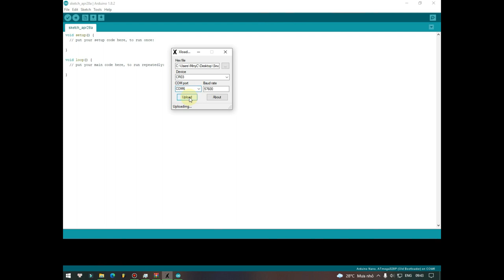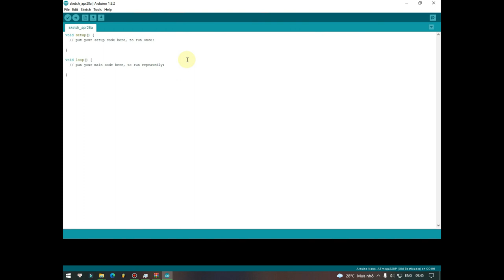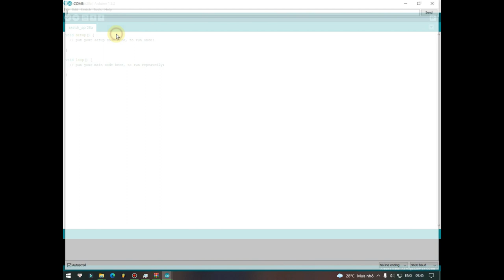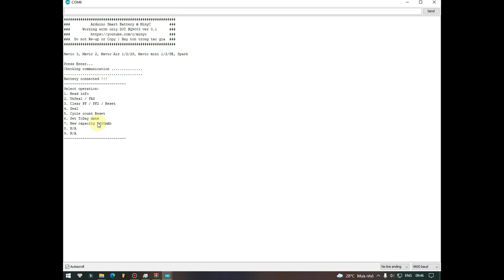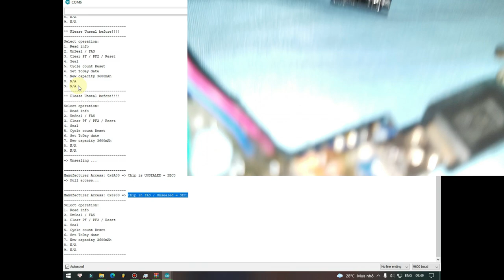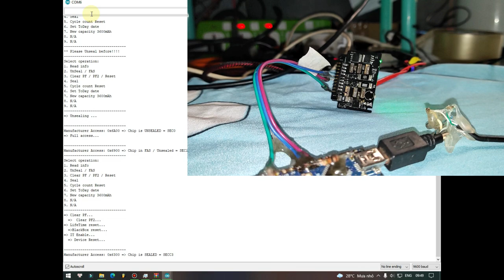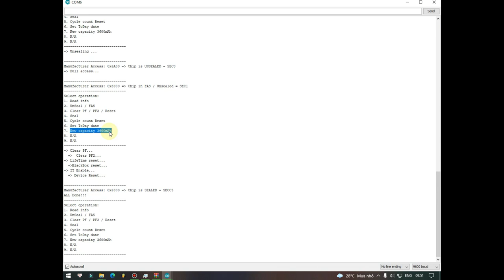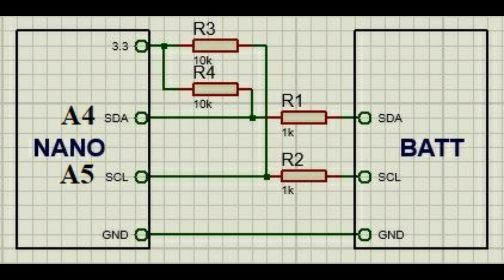Mở khóa pin DJI với Arduino Nano | Uno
Hôm nay mình sẽ hướng dẫn ae mở khóa pin DJI với board Arduino